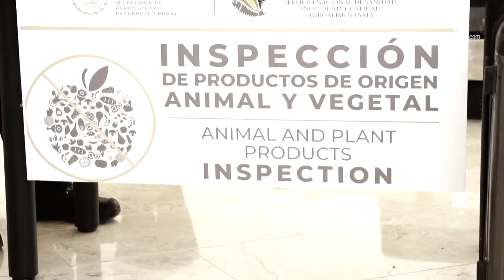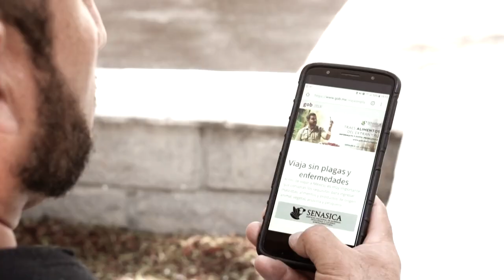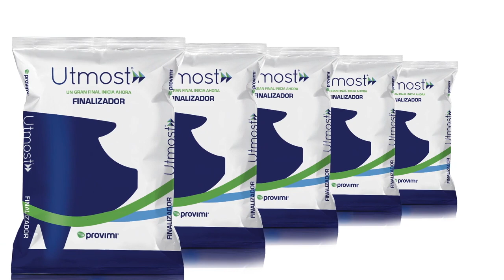Prevención y aprovechamiento del mercado; recursos para responder a la amenaza de la PPA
Provimi, a través de su unidad de negocio enfocada en la porcicultura, externó su preocupación, pero también su enfoque de trabajo, respecto al riesgo virtual que provoca en México, la entrada de la Peste Porcina Africana (PPA).

Platicamos con el MVZ. Raúl González Martínez, consultor en salud LATAM Norte de la empresa perteneciente a Cargill, quien nos detalló cómo esta afectación, que ha puesto a la porcicultura no solo de Asia, sino de todo el mundo en alerta, también ha hecho que tanto médicos veterinarios, nutricionistas, investigadores y productores, comiencen a trabajar en conjunto para definir líneas preventivas con el objetivo de minimizar al máximo, el riesgo de que este virus ingrese a nuestro país.